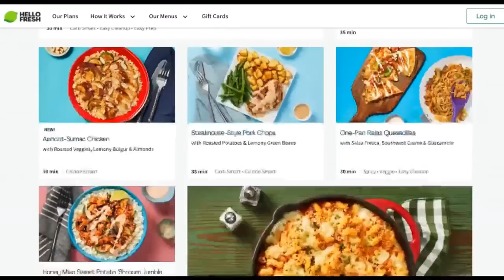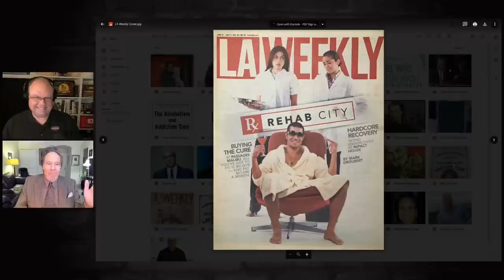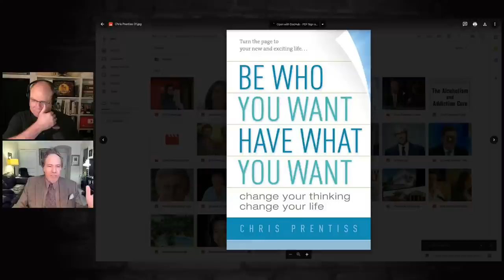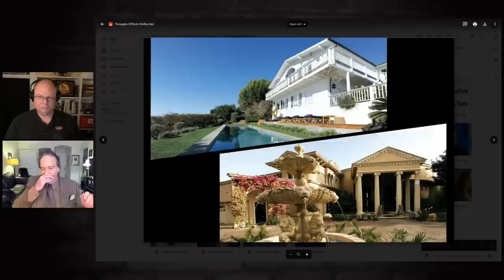Drug Rehab Fraud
They are luxurious facilities designed to not only treat addiction but also provide for every need. But do they work? Is there more to the story? Mark Groubert has gone undercover to investigate luxury rehabs.